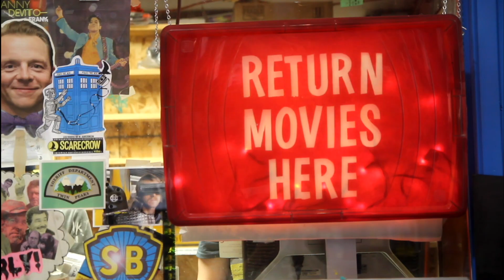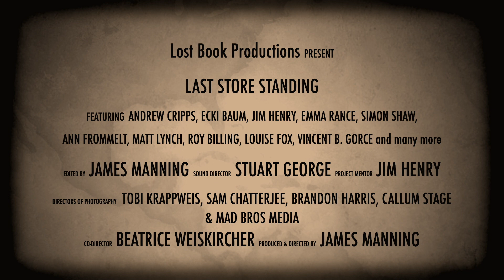Last Store Standing Preview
Last Store Standing is a documentary that explores the rise and demise of video rental stores around the world. The first festival screening of this documentary will be at the Vision Splendid Film Festival in Winton, Australia. This will be a once in a lifetime opportunity to see it on the large screen and an opportunity to speak with the director, James Manning, who will introduce the film. Head to the Vision Splendid Film Festival website for more information or book tickets.